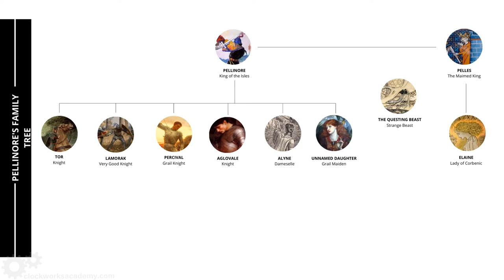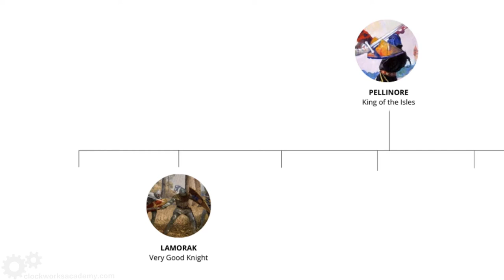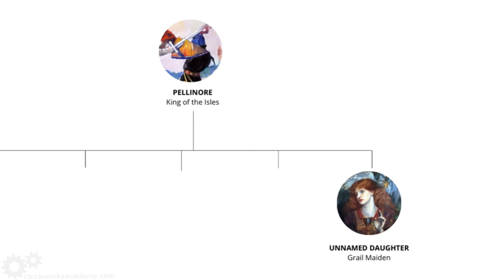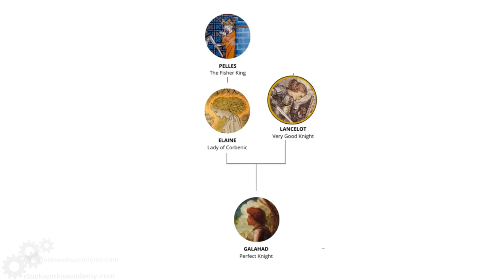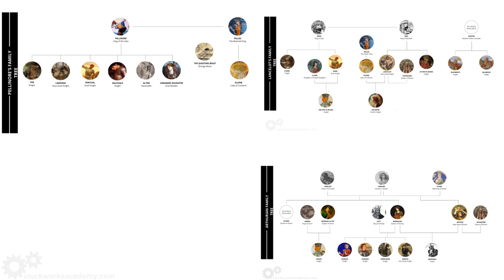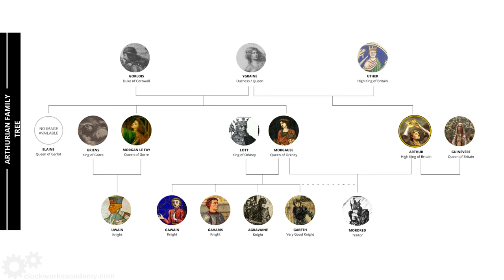King Pellinore's Family Tree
A snapshot of King Pellinore's family tree, according to Sir Thomas Malory.

Find out more and take a full course on King Arthur